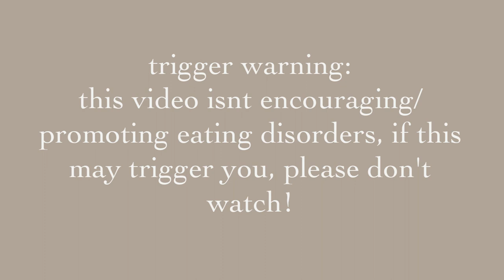[tw: ed] rating my safe foods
my channel and videos are not meant to promote or encourage eating disorders. i make videos for myself and other people in the community. if you feel that my channel and content might trigger you, trying to recover or just don’t have an eating disorder, please leave. i wouldn’t wish this on anybody.

✧༝┉┉┉┉┉˚*socials*˚┉┉┉┉┉༝✧

✧༝┉┉┉┉┉˚*other*˚┉┉┉┉┉༝✧